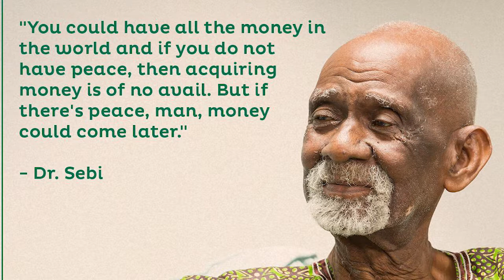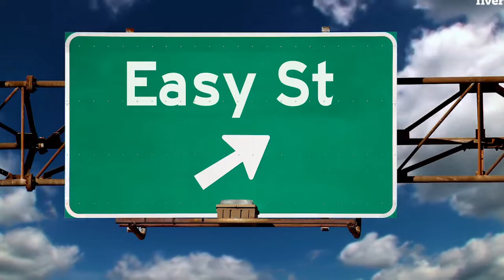Don't Be Average, Average is Dangerous!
Average is Dangerous

Are you living a average life? Do you know you're suppose to be doing something? You're not quite sure what it is but you know that where you are right now isn't where your suppose to be!

In this video I'll explain the danger of being average and how you can fix your average state!